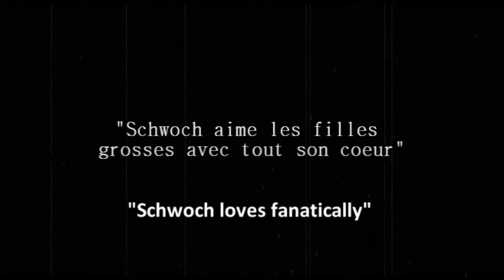Schwoch Loves Fanatically